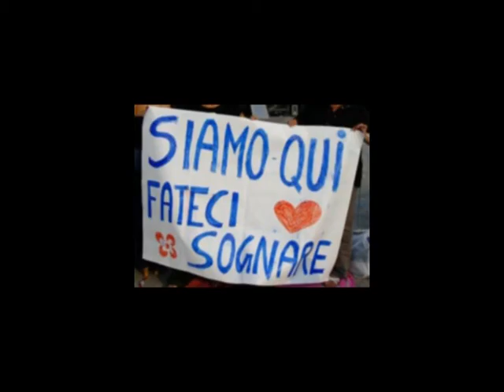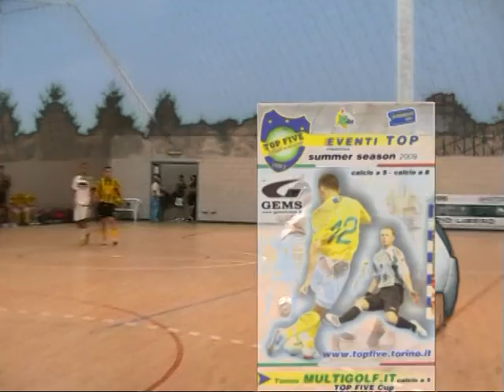clip trofeo bardonecchia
calcio 5